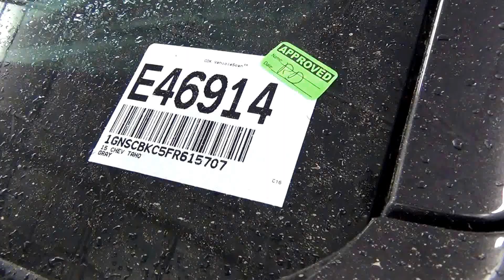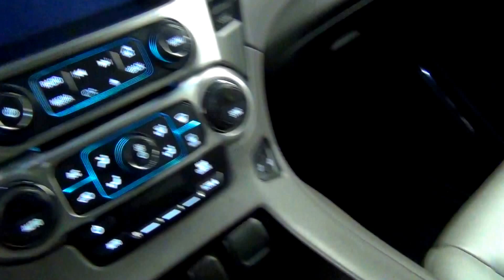Video Walk Around - 2015 Chevrolet Tahoe LT Stock Number E46914